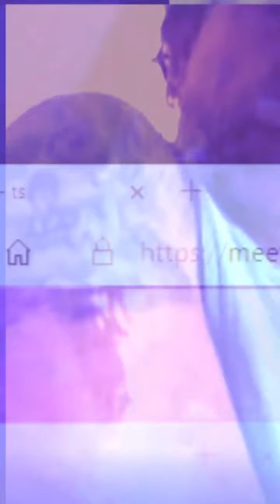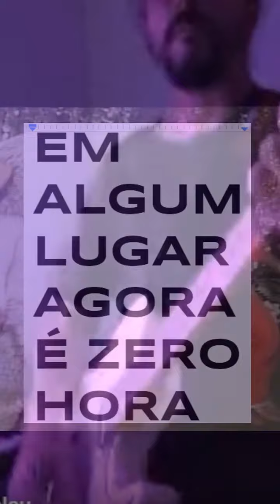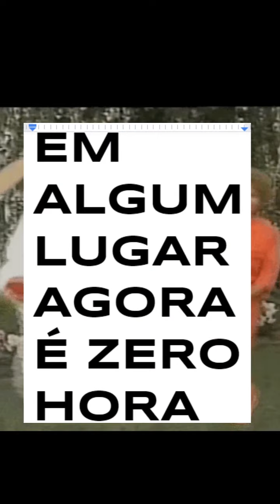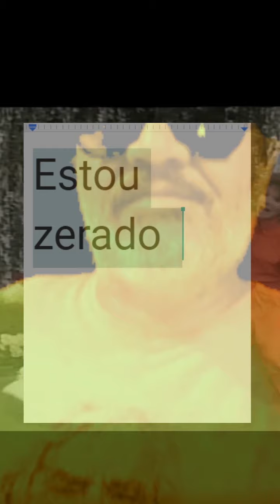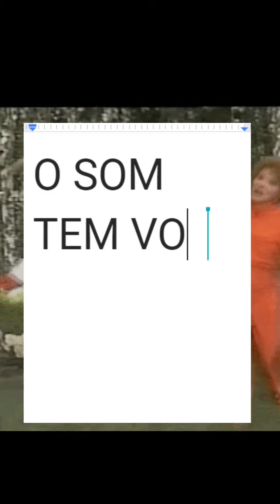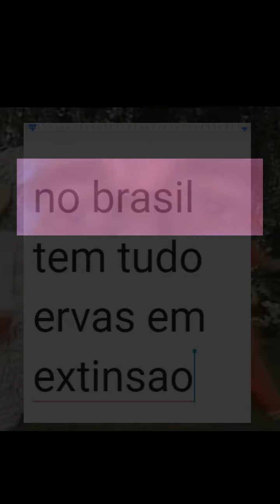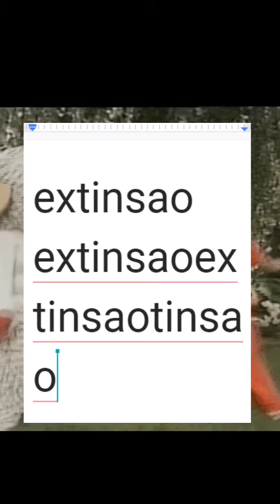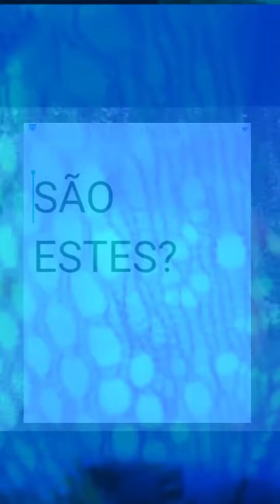00:00 Z3r0 H0r4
Assista, avance, retroceda, poesia veja.
Perform Experimental Digital =
experimental poetic perform - live multiplataform